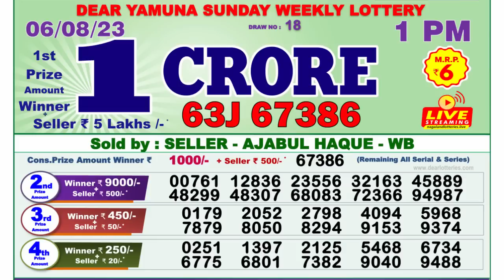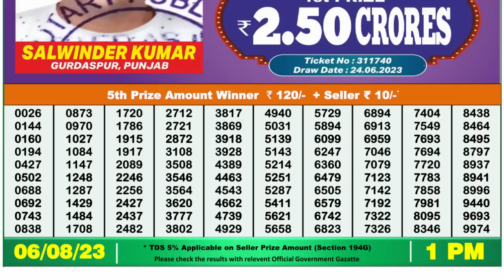🔴 Lottery Sambad Live 01:00pm 06/08/2023 Morning Nagaland State Dear Lottery Result Pdf Download